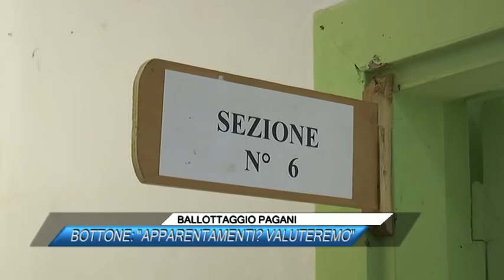BALLOTTAGGIO PAGANI, BOTTONE, APPARENTAMENTI, VALUTEREMO